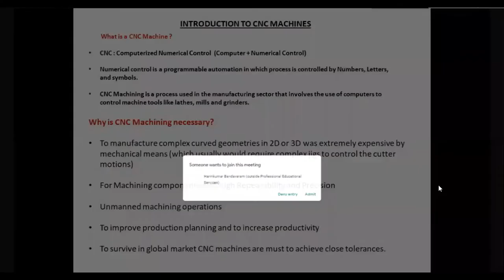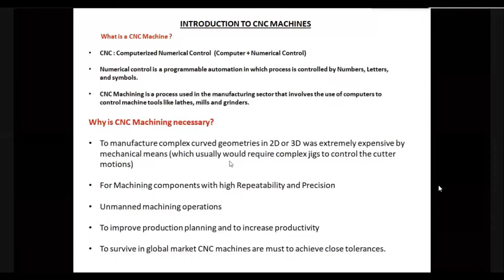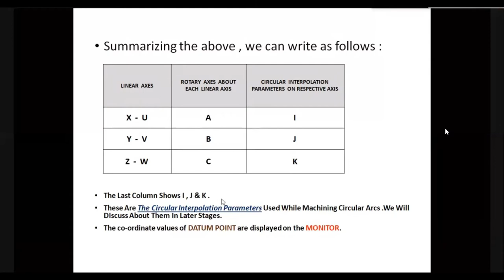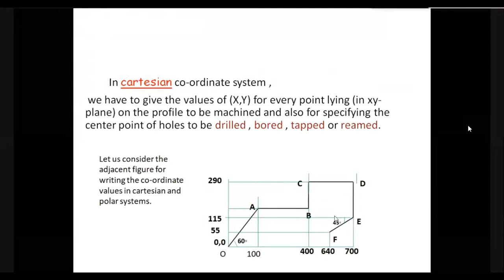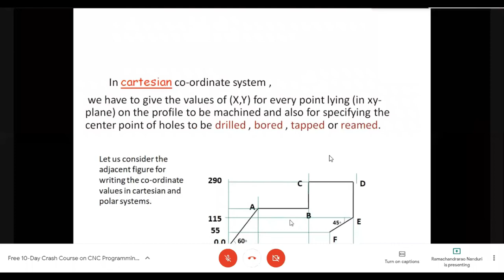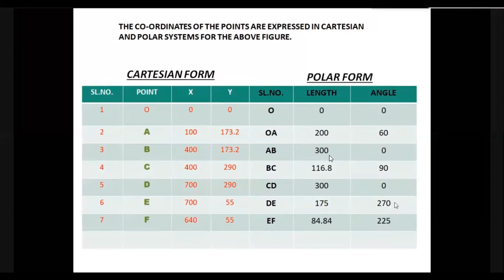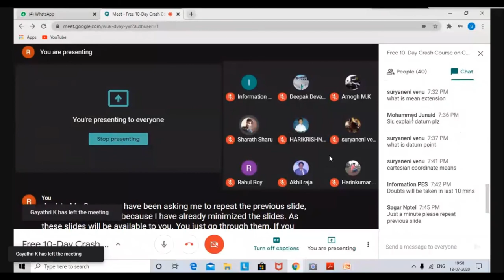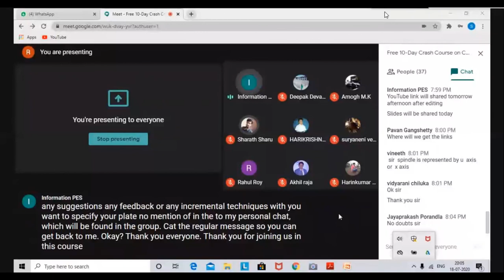10 - DAY FREE CNC PROGRAMMING – DAY 1 II N V S RAMACHANRA RAO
Topic         :     CNC Programming
Class         :     B.Tech/B.E ( Mechanical )
Teacher     :     N V S Ramachandra Rao

Our Services :

1. Online Tutorials around the globe
2. Home tutorials all over the Hyderabad, Karimnagar, Mancherial and Nizamabad
3.Classroom Tutorials in Hyderabad at Suncity, Bandlaguda, L B Nagar and ECIL locations
4.Pro Cad Academy - Suncity, Hyderabad

For regular updates please do like, follow and share

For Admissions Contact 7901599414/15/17